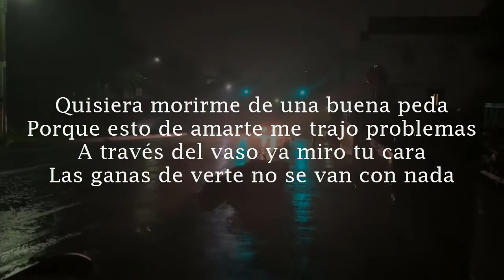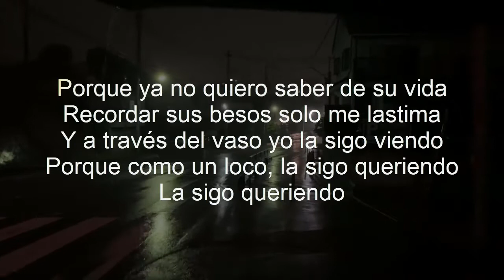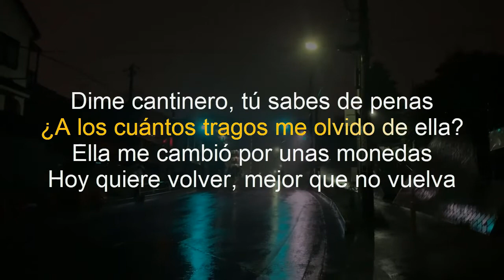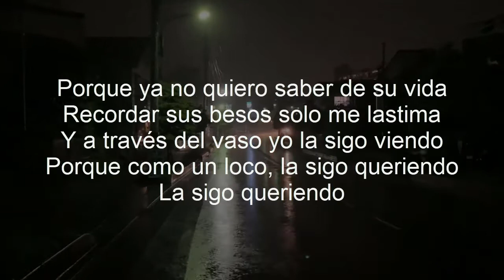German Montero A Través Del Vaso karaoke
gracias a todos por ser parte de esta comunidad
tememos canales secundarios
suéltalo un canal para una distracción total

su tu gusto es la adrenalina y lo más fuerte está el canal de ultra tumba No apagues la luz donde tenemos relatos misterio y mucho terror